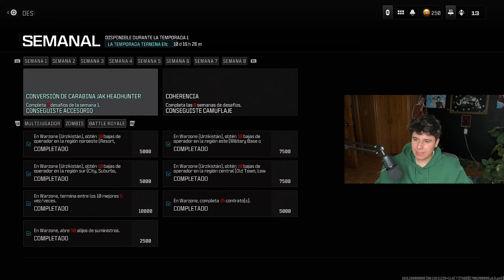Nuevo CAMUFLAJE EXCLUSIVO GRATIS en Call of Duty Warzone 3 y Modern Warfare 3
Nuevo CAMUFLAJE EXCLUSIVO GRATIS en la Temporada 1 de Call of Duty Warzone 3 y Modern Warfare 3.
Necesitas completar 6 desafíos de las 8 semanas que hubo, son los siguientes:
Abre 50 alijos
COMPLETA 15 CONTRATOS
TOP 10 5 veces
40 KILLS EN TODO EL MAPA 10 en cada zona
80 COFRES EN TODO EL MAPA 20 en cada zona
40 BAJAS o asistencias CON ARMA RECOMENDADA
Una vez completada cada semana te darán recompensas extras como la TAQ EVOLVERE o Kit de conversión. ¿Lo vas a desbloquear?